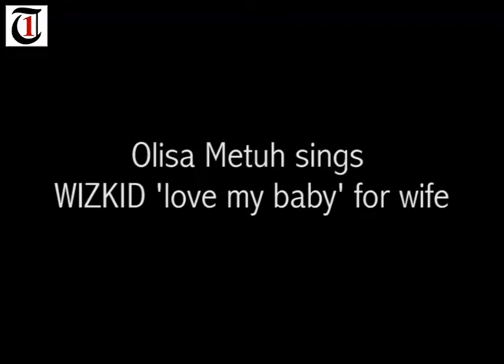Olisa metuh sings for wife, enjoys love again.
In the concluding part of our interview series with Mr. Metuh, he spoke of his favourite Nigerian musicians and the song he loves the most.